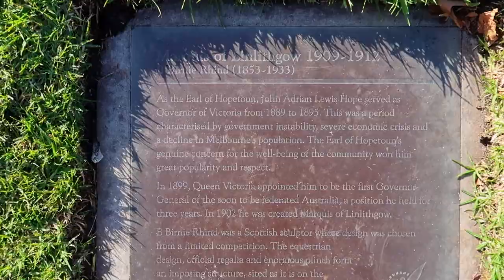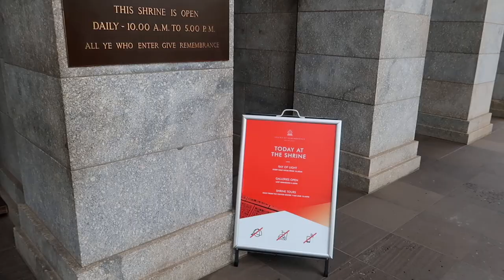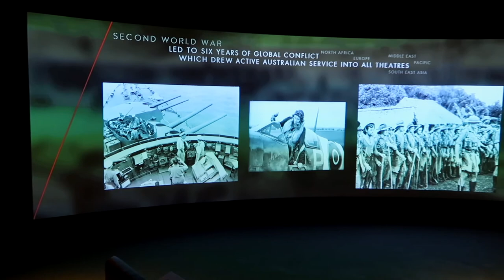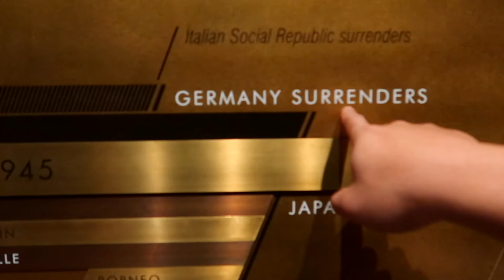เที่ยวเมลเบิร์น ต้องมา Shrine วิวสวย มองเมืองมุมสูง VLOG 27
The Shrine of Remembrance is a great place to visit, very emotional and set amongst beautiful gardens .You can walk up the stairs to the very top of the Shrine and the view back over Melbourne is amazing.

The Shrine of Remembrance, located in Kings Domain on St Kilda Road, Melbourne, Australia was built as a memorial to the men and women of Victoria who served in World War I and is now a memorial to all Australians who have served in war. It is a site of annual observances of ANZAC Day (25 April) and Remembrance Day (11 November) and is one of the largest war memorials in Australia.